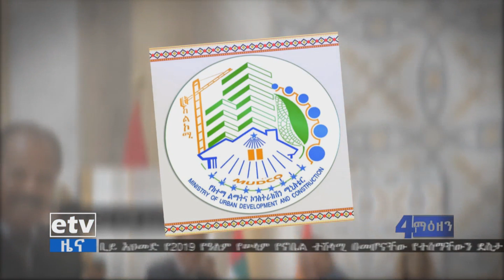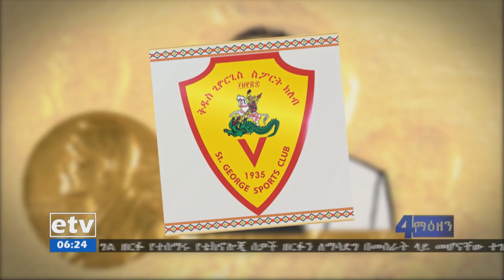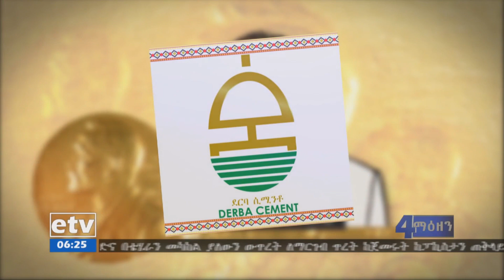ጠቅላይ ሚኒስትር ዐቢይ የሰላም የኖቤል ሽልማት አሸናፊ መሆናቸውን ተከትሎ የተለያዩ ተቋማትና ድርጅቶች የደስታ መግለጫ አስተላለፉ፡፡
etv ጠቅላይ ሚኒስትር ዐቢይ የሰላም የኖቤል ሽልማት አሸናፊ መሆናቸውን ተከትሎ የተለያዩ ተቋማትና ድርጅቶች የደስታ መግለጫ አስተላለፉ፡፡